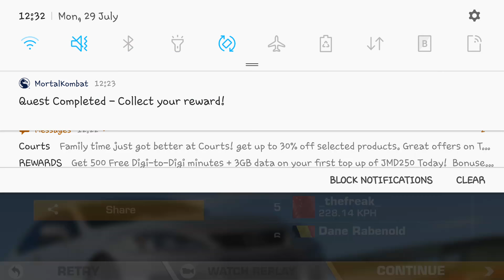Real Racing 3 Gameplay. Galaxy S6.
Just a small race from Real Racing 3. One lap of time attack.